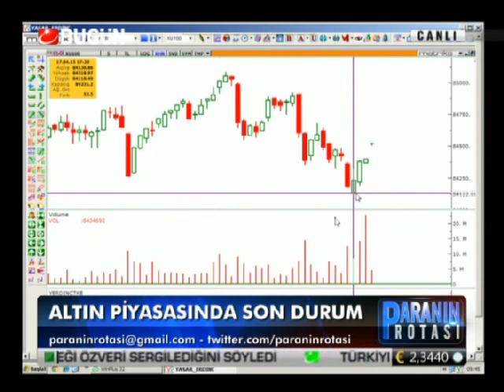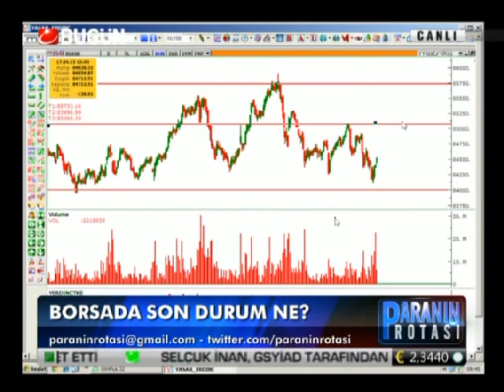18.04.2013-Persembe-Paranin Rotasi-Yasar Erdinc-BugunTV-Record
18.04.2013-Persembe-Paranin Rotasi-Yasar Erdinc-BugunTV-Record